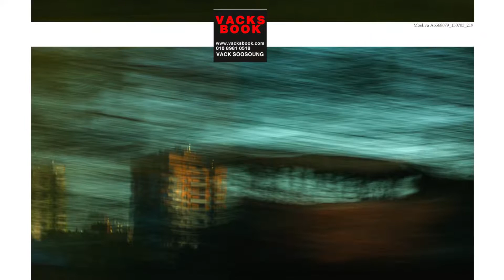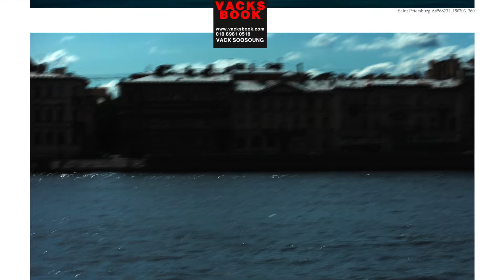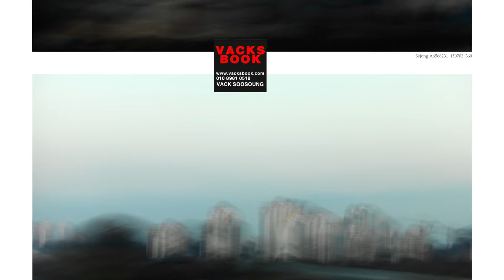2016 VACKSBOOK Calendar 02